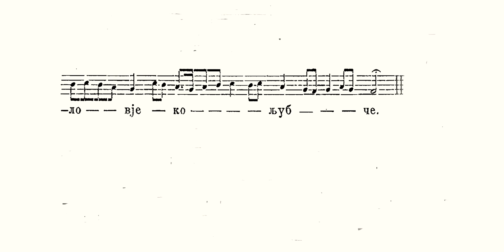Богојављење - Ненад Барачки - При водоосвећењу тропари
Нотни запис - Ненад Барачки
Књига - НОТНИ ЗБОРНИК СРПСКОГ НАРОДНОГ ЦРКВЕНОГ ПОЈАЊА ПО КАРЛОВАЧКОМ НАПЕВУ,  281 стр.
Превод:
Као Човек дошао си на реку, Христе Царе, и журиш да од Претечиних руку примиш служитељско крштење, Благи, због наших грехова, ти који волиш човека.